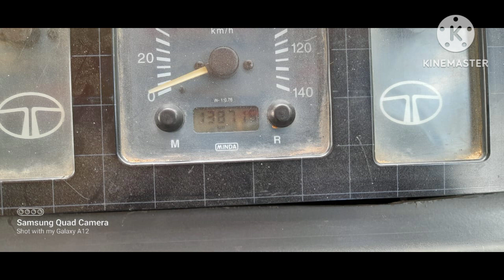(sold) TN 24.9.2023 TATA Marco Polo model 2015 sale